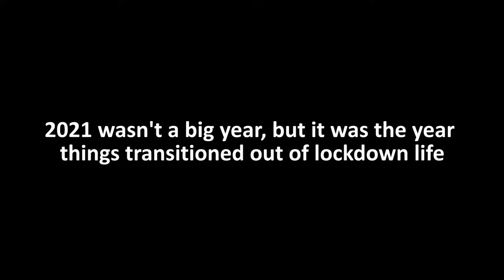Furry Year in Review 2021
2 cons, some personal visits, Eigen Lobby, and year 1 of VR; life became normal again in 2021